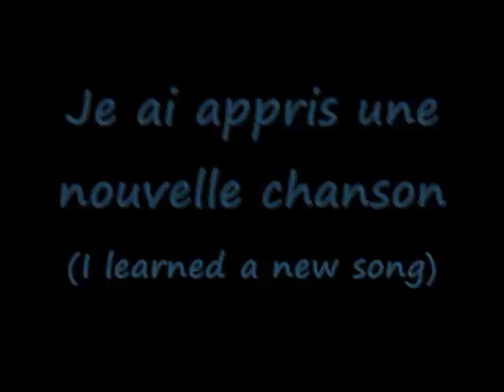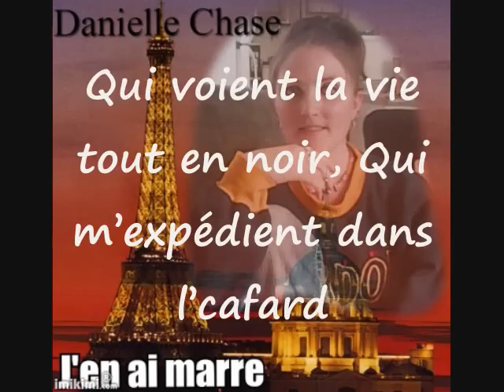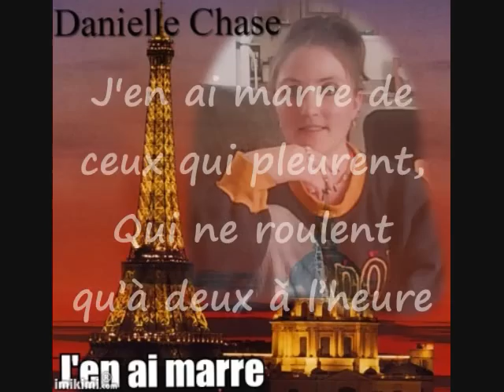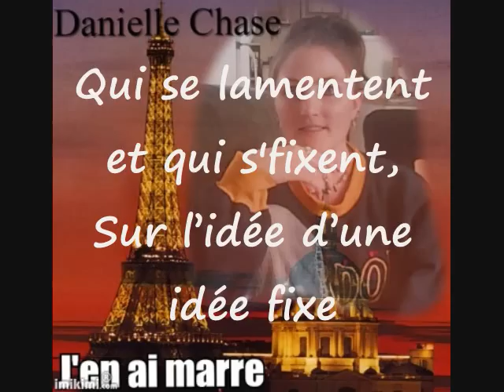J'en Ai Marre - Alizée - My Version (Lyrics on screen in French) (English lyrics in description)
Here are the lyrics in English. Yes, I am just as confused, lol.

Bubbles and water
Legs up for hours
My goldfish is under me
To bathe for hours
Makes my mouth water
I’m foamely ecstatic

It’s not a problem
I lazy ‘round
Bubbly and stubborn
I lazy 'round
Melon and water
Is just a dream
It makes me wonder
Is it a sin?

Bubbles and water
Bombs, you keep away from me
Today lying low
Twisting up my toes
I swim in such harmony
So what bothers me?

I’m fed up with loneliness
With my uncle overstressed
Fumbling, crawling for something
That never shows, just a dream
I’m fed up with creeps crying
Over the past, such a sin
Not to be cool, but a fool
If I could mess up their rules
I’m fed up with your complaints
Baby, well I’m not a saint
Fed up with the rain, the plane
That makes me throw up again
I’m fed up with all cynics
Bathing caps and all critics
I’m fed up with being fed up
Poor me!

Bubbles and water
My goldfish still under me
Delight of pleasures
Aquatic treasures
A place out of misery, my fantasy

Poor me!

Poor me!